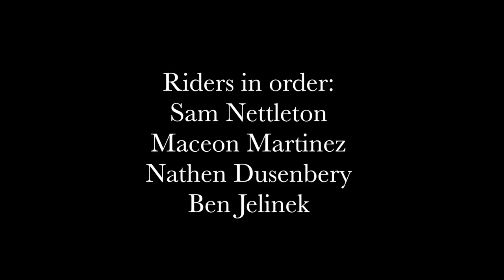WA STATE SKATE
Riders include: Sam Nettleton, Maceon Martinez, Nathan Dusenbery, Ben Jelinek and Ethan Alonzo. Parks Include: Maple Valley, Muckleshoot, Del RIdge and Beacon Hill